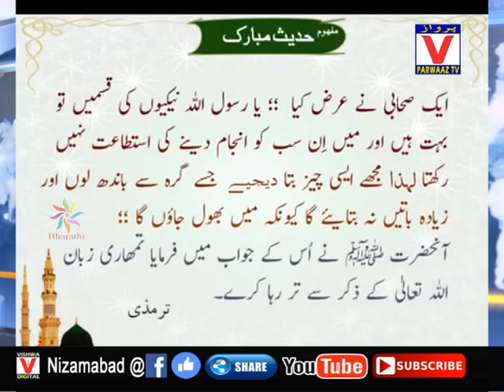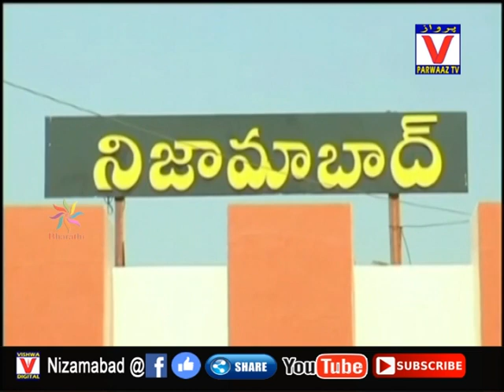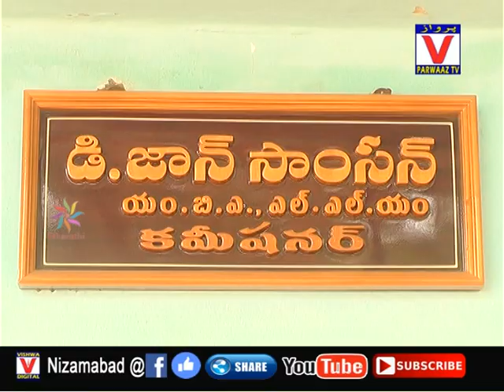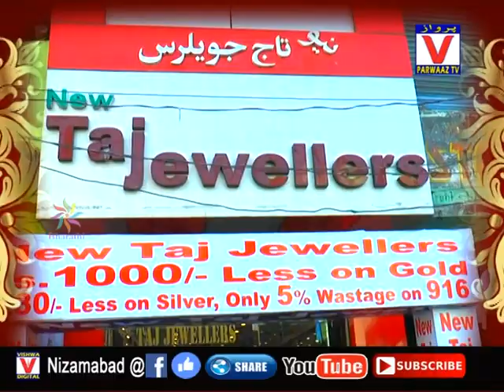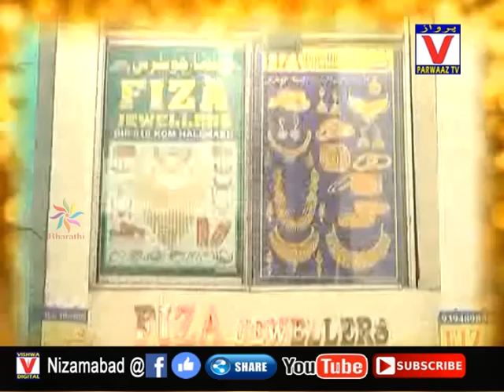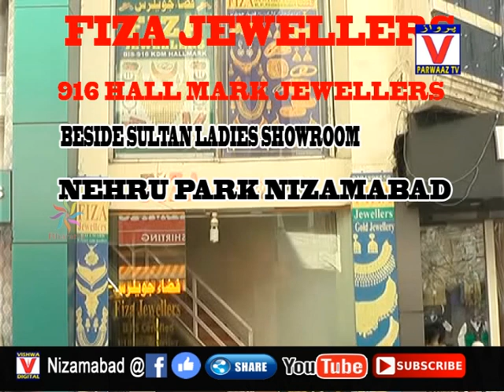Parwaaz News ||02-01-2020